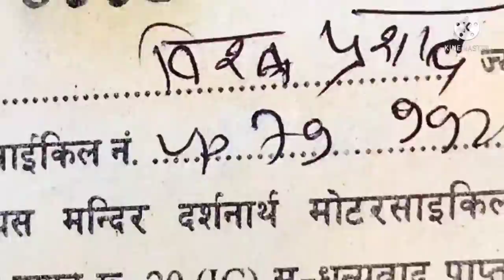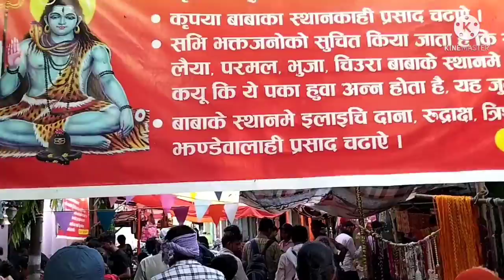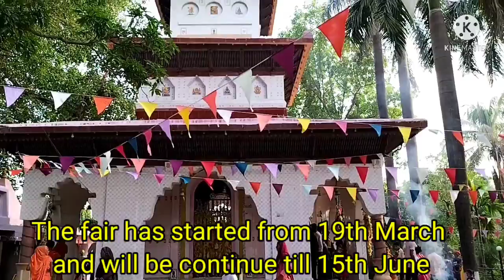Sidh Baba Mandir | Nepal | Tourist Places in Nepal | Siddh Baba Temple | Brahmdev Temple Nepal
Sidh baba temple nepal is very popular temple in Nepal and every year people celebrates sidh baba yatra after purnagiri yatra. this video will give you complete guidance of siddh baba temple and after watching this video you will be able to make plan of this yatra.
siddh baba mandir nepal me tanakpur ke pass basa ek bahut hi pyara aur khubsurat mandir hai, har saal purnagiri yatra ke baad is yatra ko lakho log karte hain. is video me mai aapko is yatra ki puri jankari dunga jis se aap is yatra ko asani se kar payenge aur khud plan bana payenge.